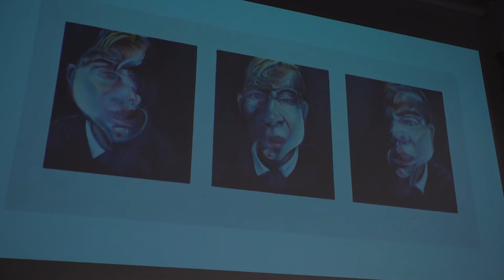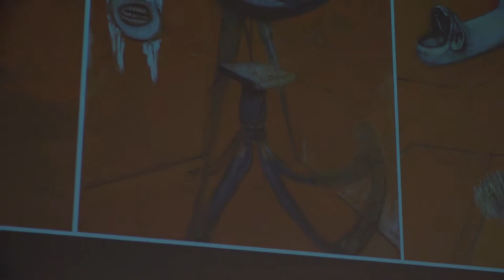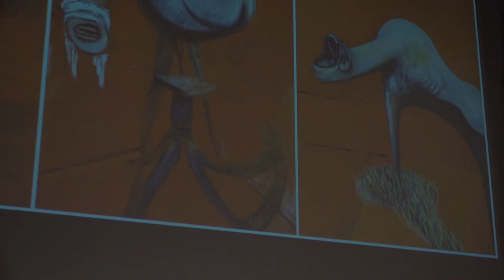Alenka Zupančič: Po »koncu umetnosti« ali Hegel z Baconom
Predavanje Alenke Zupančič: Po »koncu umetnosti« ali Hegel s Francisom Baconom
5. februar 2019, Atrij ZRC.

V zasluženo slavnih intervjujih, ki jih je z njim naredil David Sylvester, Francis Bacon reče marsikaj, kar ni izjemno zanimivo le v kontekstu njegovega slikarstva, temveč je tudi filozofsko izjemno zanimivo. Izhajajoč iz specifične in težavne konfiguracije, v kateri se nahaja moderna umetnost glede na pretekla obdobja, na presenetljiv način artikulira in odgovori na celo vrsto ključnih vprašanj: vprašanje ontološkega statusa videza; razmerja naključja in nujnosti; objekta, ki ni enostavno nasprotje subjekta… Nič manj presenetljivo ni, v kolikšni meri v njegovem govoru skoraj dobesedno odzvanjajo nekatere Heglove formulacije iz Predavanj o estetiki. Prav to je bilo vzeto za izhodišče razmisleka, v katerem smo poskusili opredeliti tako bližino kot razdaljo, ki loči Bacona od Hegla.

Alenka Zupančič je na predavanju razgrnila nekatere teme, s katerimi se ukvarja v zadnjem času in ki bodo kmalu predstavljene tudi v knjižni obliki. Monografija Konec koncev, ki bo v letošnjem izšla letu pri DTP, je zastavljena kot filozofska obravnava motiva »konca« v različnih kontekstih in oblikah.

Dogodek se navezuje na izdaje Heglovih Predavanj o estetiki, ki so izšle pri DTP, in na posebno številko revije Problemi z naslovno temo Koncepti: Heglove estetike. V tej številki so predstavljeni nekateri prispevki s konference Koncepti: Heglova Estetika, ki jo je januarja 2018 organiziralo Združenje Aufhebung v sodelovanju z Univerzo v Ljubljani in MG+MSUM.

V organizaciji Knjigarne Azil in Združenja Aufhebung v sodelovanju z Društvom za teoretsko psihoanalizo.
Program knjigarne Azil finančno podpira Javna agencija za knjigo RS.